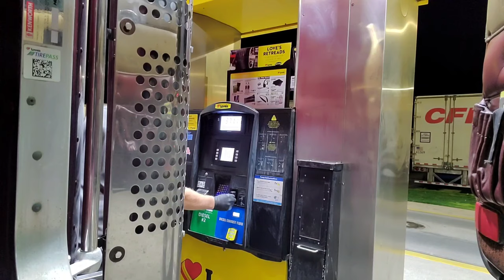Holy Crap SPAIN?!?!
We are heading for North Carolina! And I guess I'm an essential worker. The goal today is Paducah Kentucky to park for the night. And Little Bud recorded the Teacher parade in our hometown. I discuss a part I do to stay healthy and not bring germs home. Enjoy and if you have any questions go ahead and leave them in the comments.